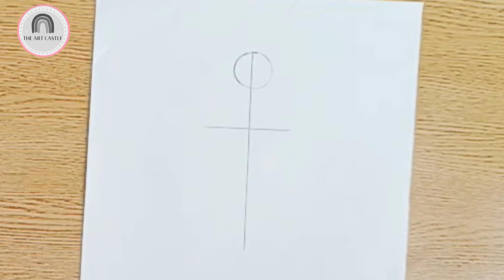How to draw a girl with her Teddy Bear step by step pencil sketch For beginners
Hey guys...
Today I have come up with new drawing video.
In this Art drawing tutorial I'll show you pencil sketch in very easy steps.
How to draw a girl with her Teddy Bear step by step for beginners.
A girl holding a teddy bear
How to draw a Girl with Balloon Step by Step _ bir kız nasıl çizilir
How to draw a Girl _ Pencil Sketch _ Girl Drawing Easy _ bir kız nasıl çizilir
girl drawing
how to draw girl for beginners
draw girl
girls drawing
things to draw when bored
how to draw like pro

The Art Castle 🏰

My goal is to inspire people to learn to draw and be more creative. I believe imagery is a great way to appreciate the spectacular world and be more observant and creative.